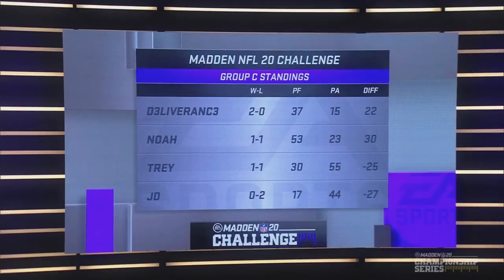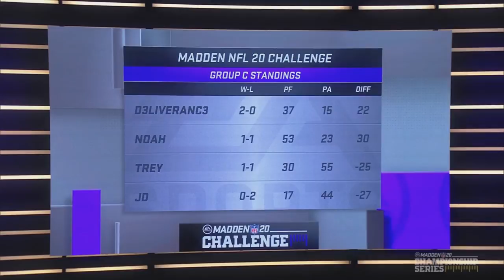Madden 20 | Trey Vs. D3liverRanc3 | Madden Challenge